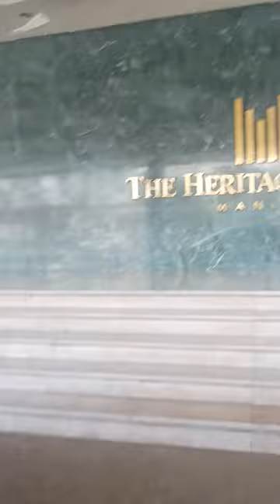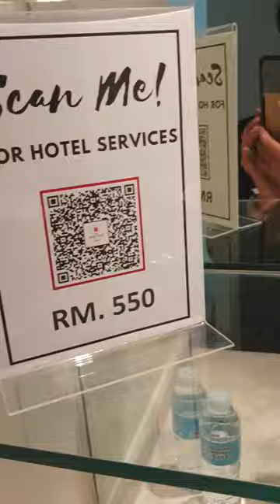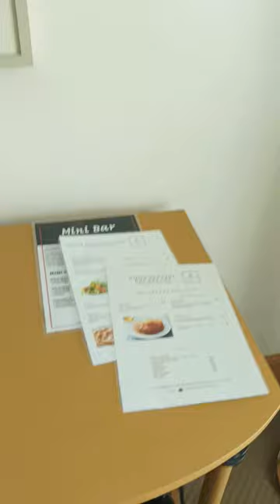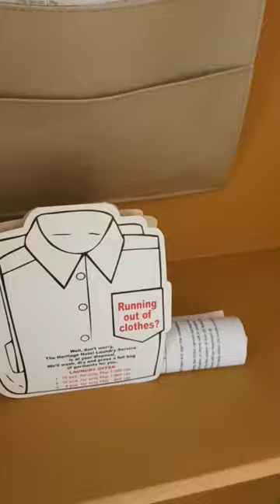Heritage Hotel Philippines Tour